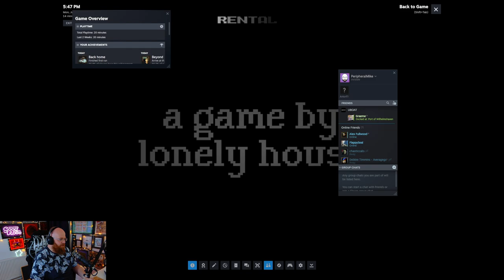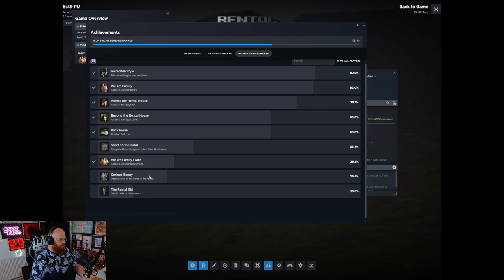It's just a rental - Rental - Full Playthrough